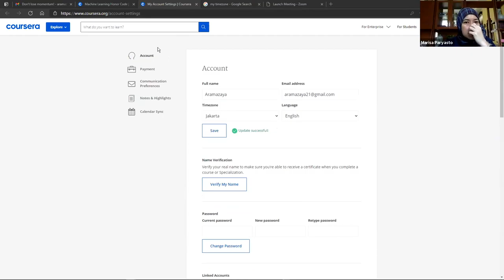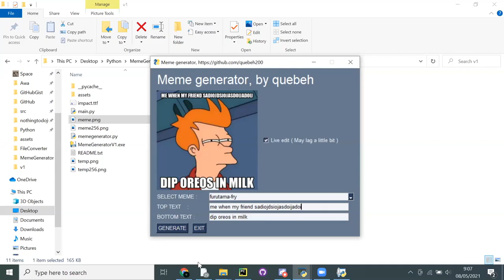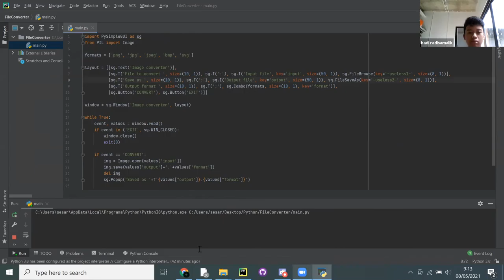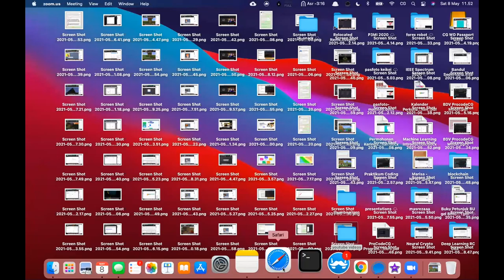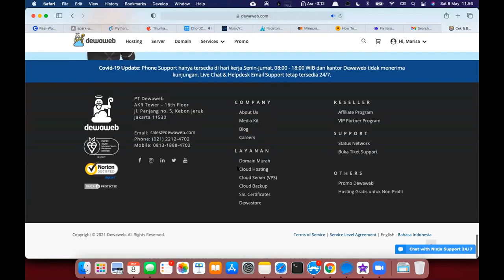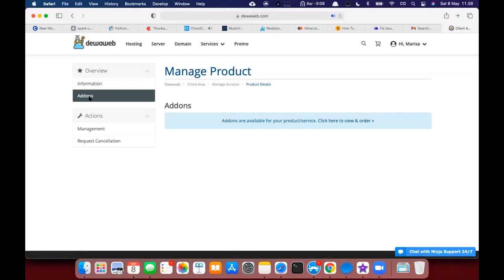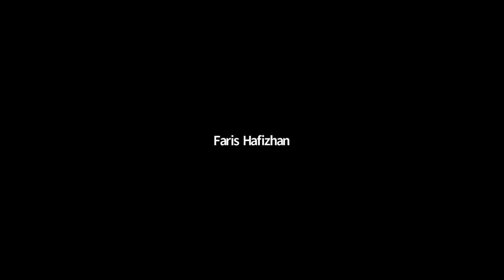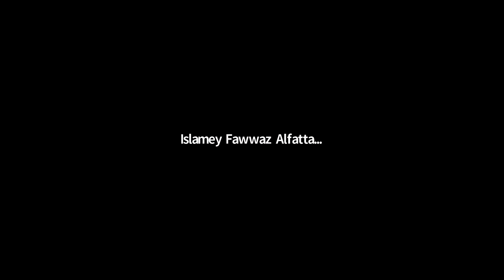ProCodeCG Kids Regular Coding Class - Online - 8 May 2021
to prevent COVID-19 from spreading, Indonesians have been isolating for more than a year now and ProCodeCG open an online class to accommodate the learning process from the distance.

there are about 15 - 20 kids doing different projects and each student is expected to share the screen they are working on so everybody can see the progress ;)

leave us some comments if there is any questions and let us know what you think :)

Intro created by ProCodeCG Kids: Bullitt Zulfiqar
Outro created by ProCodeCG Kids: Islamey Fawwaz Alfattan